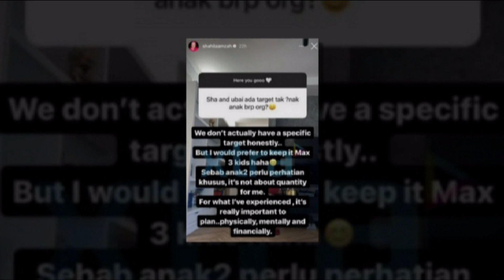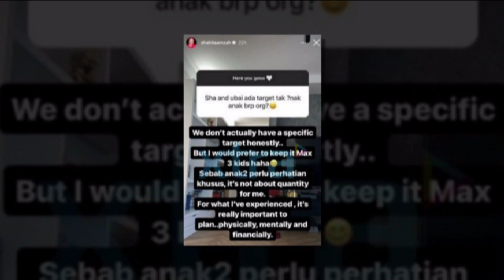Shila Dan Ubai Mahu 3 Anak Sahaja, Akui Mental dan Kewangan Kena Mantap